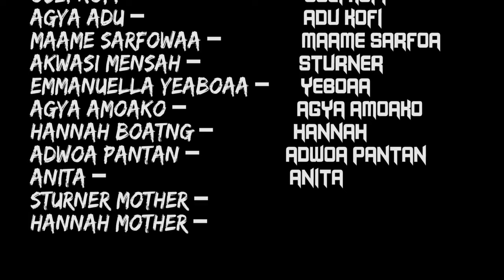PAINFUL SOUL EP 25